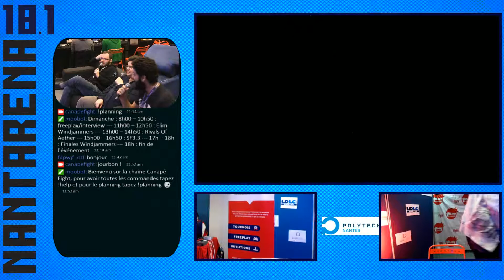[NA18.1 Windjammers] Ghost vs Arsnastoche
Nantarena 18.1 le 7 et 8 Avril organisé par la Polytech de Nantes et Beat By 44,
Tournoi de WindJammers
Ghost vs Arsnastoche